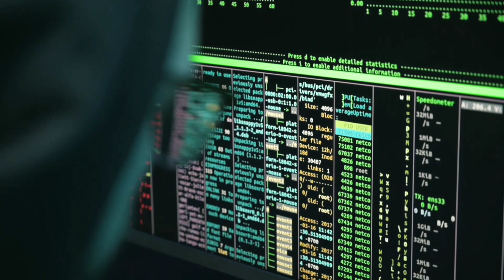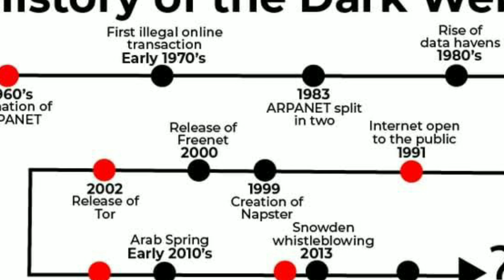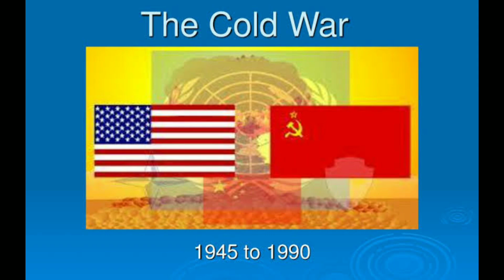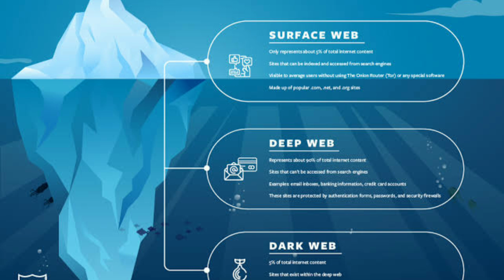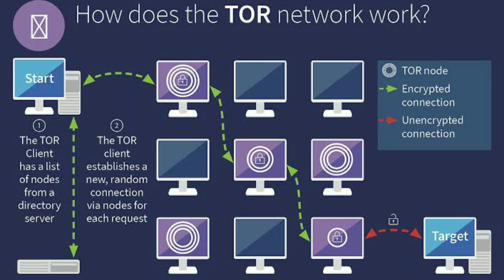Dark Web The Hidden Truth | Is The Dark Web Illegal ? | Explained By Reaction Kings Education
Dark Web The Hidden Truth | Is The Dark Web Illegal ? | Explained By Reaction Kings

dark web,dark web stories,
dark web videos in youtube,
dark web live proof,
dark web documentary,
dark web exploration,dark web clown,
dark web movie,
dark web hindi,dark web animated horror stories,dark web app,dark web animated stories,dark web animation,
a dark web admin open letter to law enforcement,a dark web sötét titkai,
about dark web in hindi,is dark web podcast,
alpha akki dark web,accessing dark web live,
animated horror stories dark web,
animated dark web Stories